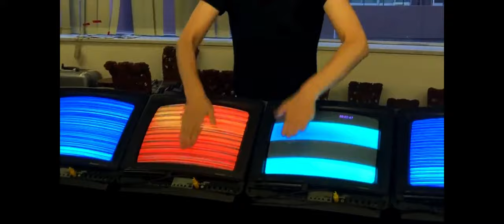✅ ELECTRONICOS FANTASTICOS! 電磁祭囃子 Electromagnetic Matsuri Bayashi in Neo Tokyo 電磁龍 Dian Ci Long Ex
電磁祭囃子 in NEO TOKYO 🏮
The SINGLE is now available 🎧⚡️

Ei Wada - CRTelecaster
Maiko Aoyama - TV Drums
Akira Ataka - Barcoder
Manami Tada - Emergency Beller
Rika Kawashima - Telelele
Sampei Yamaguchi - TV O-daiko
Etsuko Ichihara - TV O-daiko
Sonosuke Yamamoto - Electric Fan Harp / Compose

ー
本作品の使用条件はクリエイティブ・コモンズ・ライセンスの下で許諾されています。
作品を使用する際は、「ELECTRONICOS FANTASTICOS!」と「作品タイトル」を表示し、下記の使用条件を必ずお守りください。
「クリエイティブ・コモンズ 表示-非営利-継承 4.0 国際」

Milton F Miles
Sci-Fi